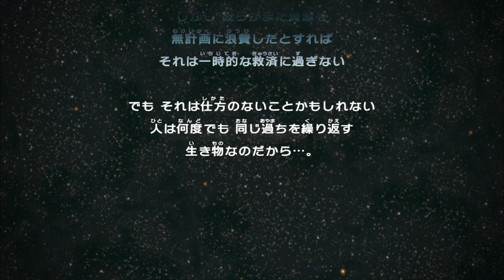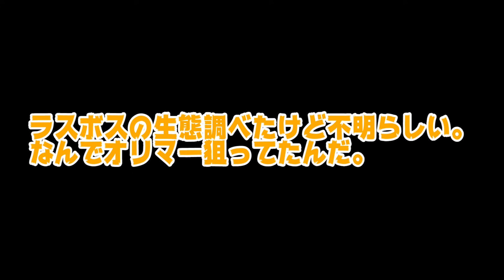200匹死で即終了のピクミン３-PART最終回-【実況】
今回もピクミン3実況していくぜぃ！
なんか性的だね。

Mildomはこちら（こっちでも生放送してます

よしなまグッズ発売中！
俺と視聴者のオススメの再生リスト